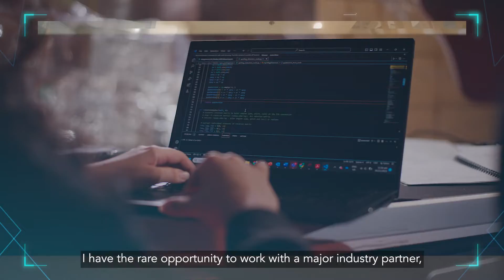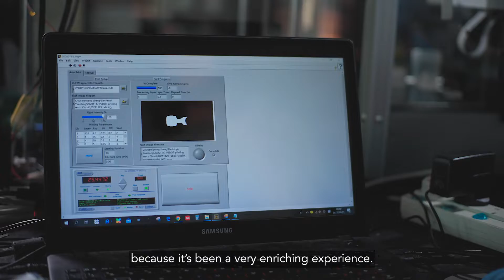Diploma in Engineering Science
You’re passionate about engineering applications, but also love the sciences. You’re strong in both math and physics. You’re also keen to explore scientific research and discover new ways to solve real-world problems. How about honing all these interests through our top-notch Diploma in Engineering Science (ES), whose graduates have topped NP's graduating cohorts and secured places in prestigious university programmes.